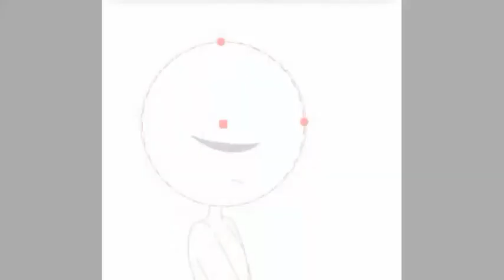Twinkles base speedpaint